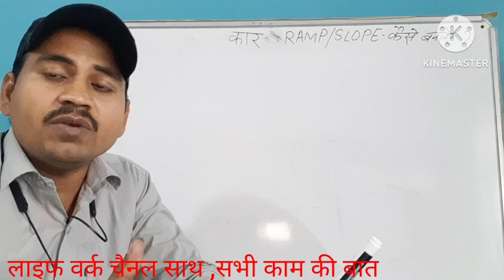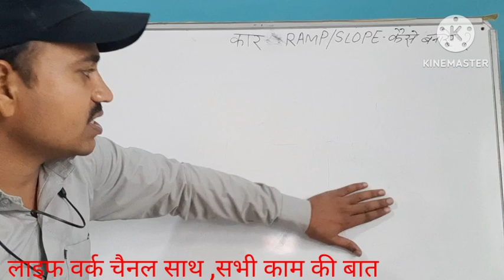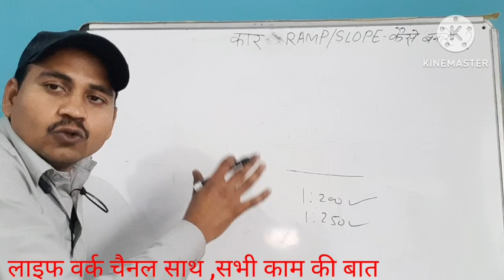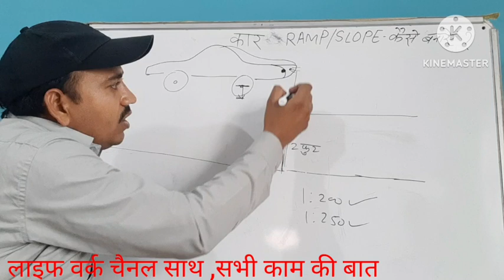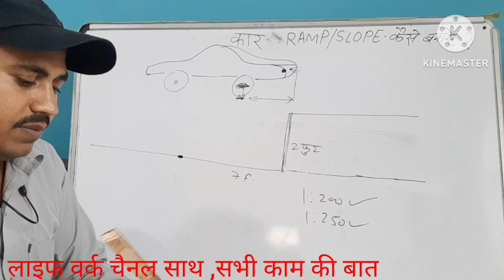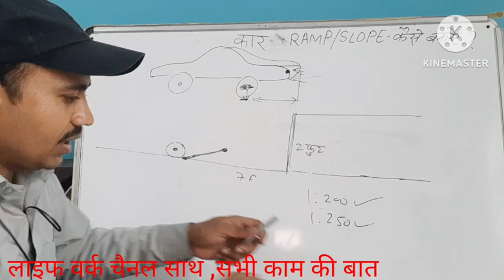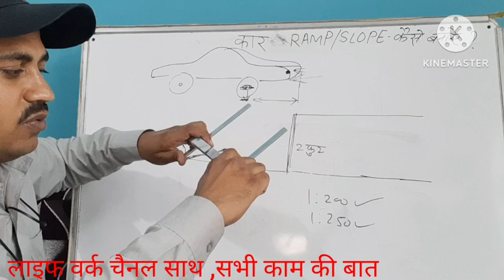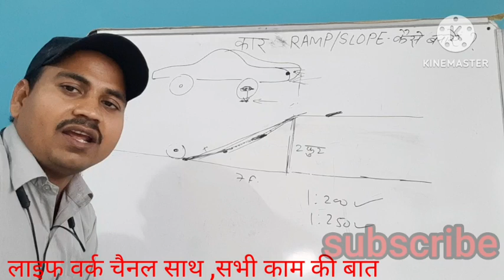Car रैंप कैसे बनाये? How to make car ramp? Slope kaise banayen? Ramp lambai,design,details,houseramp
Nye ghar mai car ramp kaise banaye,car slope kaise banaye,car ramp ki lmbaai kya rakhai,front ramp kaise design karai,yah jaankari is video mai maine details mai batai hai,|
House ramp kaise banaye ki car ramp se chad jaye
New house car ramp kaise kaise banaye
Car slope kaise design karai
Car ramp ki lambai kya rakhai
Kitna lamba car ramp/slope banaye
Ramp ki lambai kaise nikala in

Full details of car ramp in new house